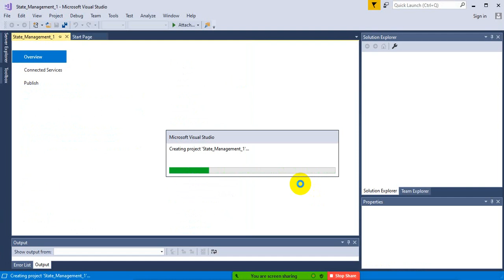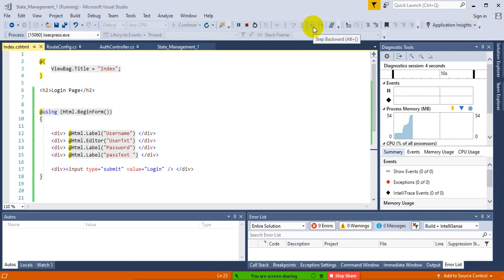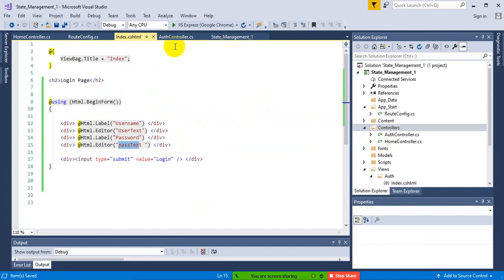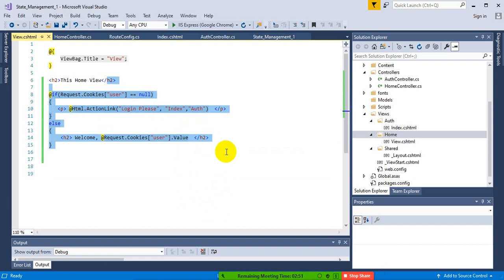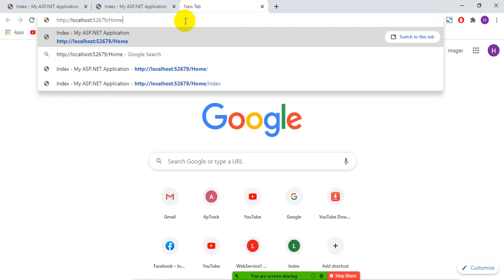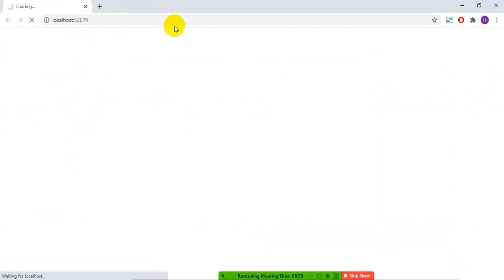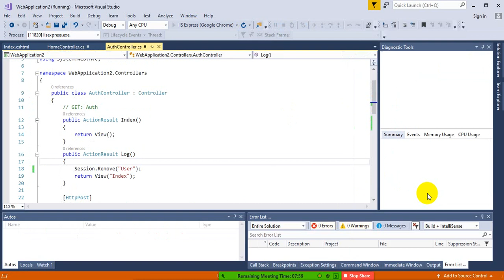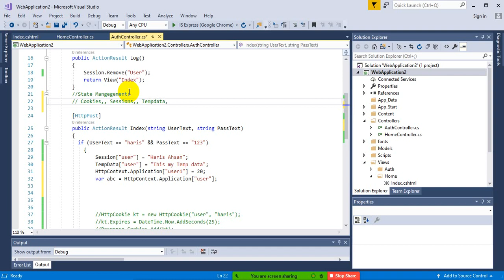State Management in ASP.Net MVC (Cookies, Sessions, TempData & Application State)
As we all know, HTTP is a stateless protocol, i.e., each HTTP request does not know about the previous request. If you are redirecting from one page to another page, then you have to maintain or persist your data so that you can access it further. To do this, there were many techniques available in ASP.NET like ViewState, SessionState, ApplicationState etc.

ASP.NET MVC also provides state management techniques that can help us to maintain the data when redirecting from one page to other page or in the same page after reloading.